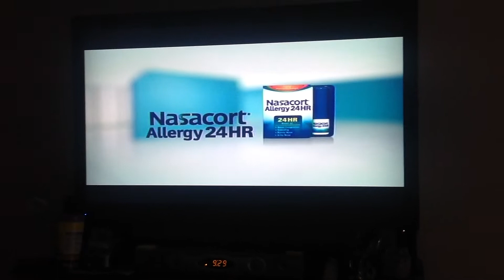First Upload: Jack Hanna's Wild Countdown credits w/sponsors: February 2015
This is my first upload; I recorded it on one of my iPads when I was younger at my Grandmother's fifth place back in February 2015 (9:29 AM-ish):

1. Nasacort Allergy 24HR
2. Progressive
3. WartStick
4. Jack Hanna's Wild Countdown credits.